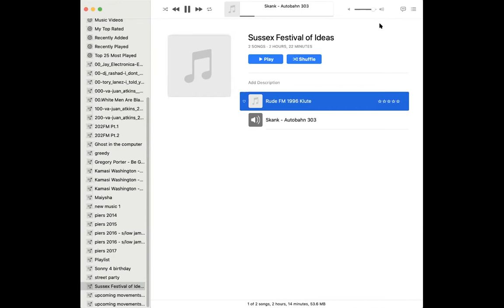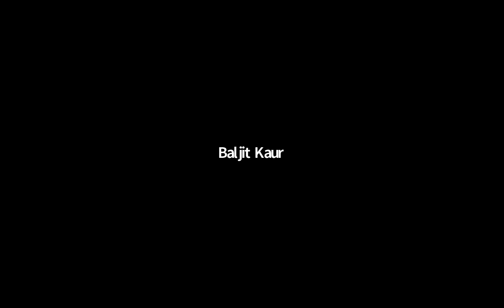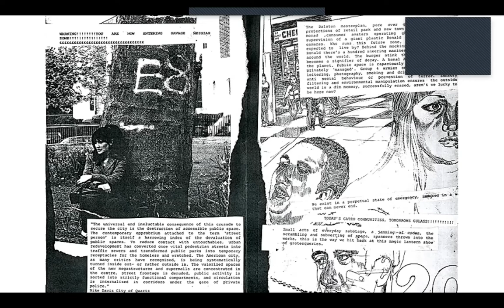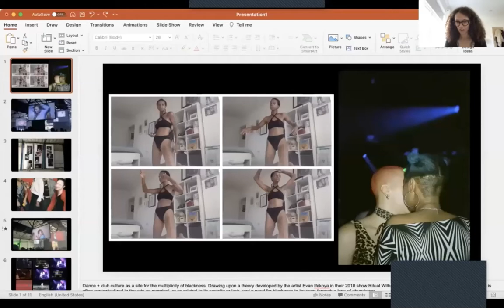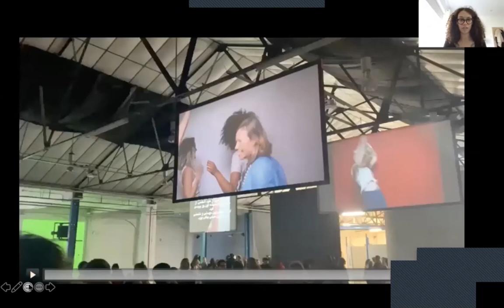Sussex Festival of Ideas.- Rave Today!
Join a panel of Sussex students and scholars as they explore the rich and varied relationships between UK rave and academic research: from sonic intimacies to subcultural studies, artists’ memorials to DIY methodologies.

Speakers include: Dr Ben Burbridge, Dr Malcolm James, Professor Lucy Robinson, and Dr Chris Warne.

Organised in collaboration with The Subcultures Network and The Museum of Youth Culture.